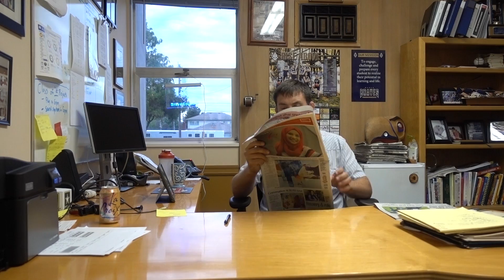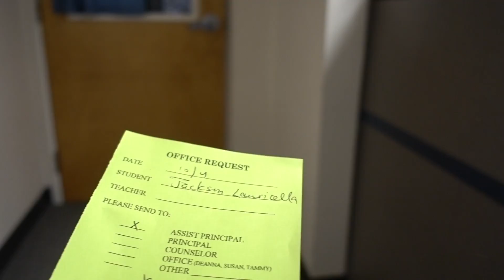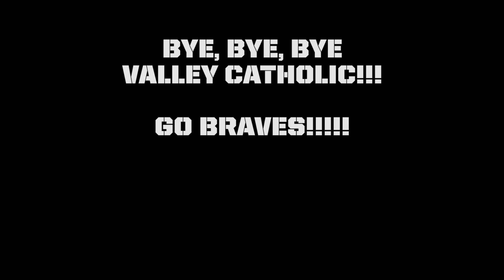Banks Braves Staff Skit HoCo2018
2018 Banks Braves Homecoming Staff Skit.

Used short clips from the following songs:
Meatloaf - I would do anything for love
Hank Williams Jr. - Country boys can survive
Dolly Parton - Working 9 to 5
Kenny Loggins - danger zone
Cindy Lauper - Girls just want to have fun
Destiny's Child - say my name
Backstreet Boys - bye bye bye